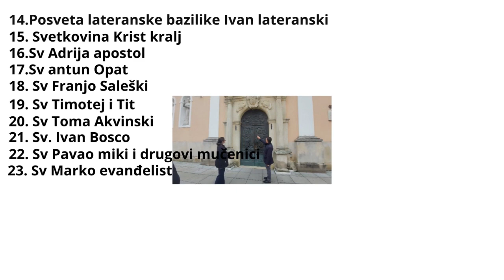Svečano otvaranje dan otvorenih vrata policiske akademije u Zagrebu